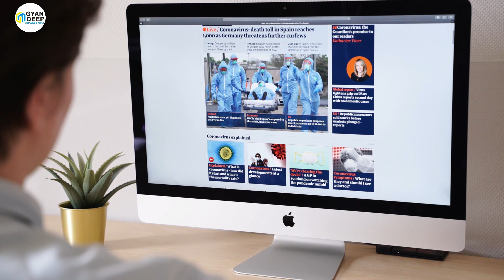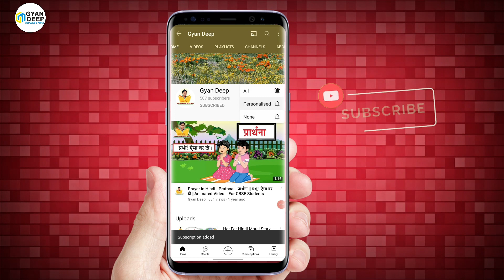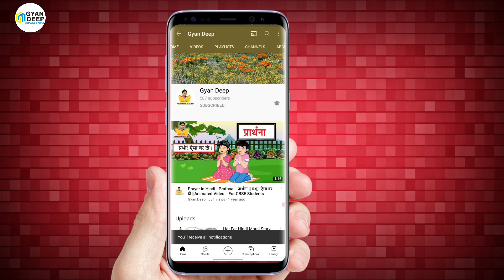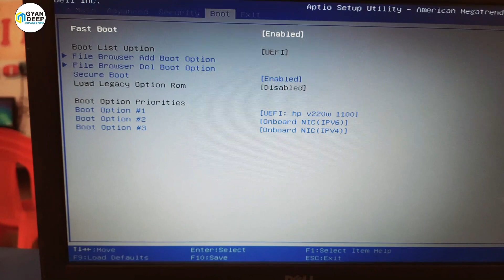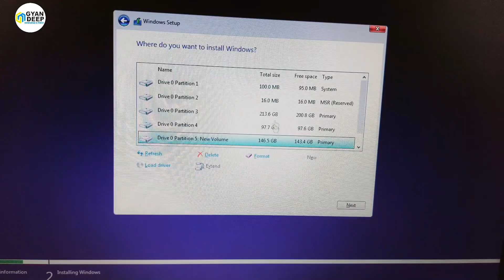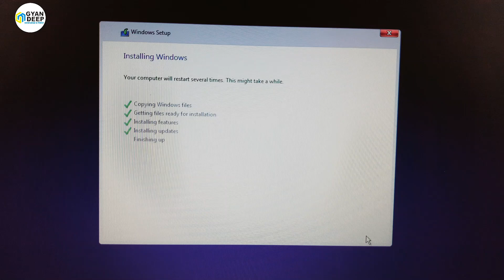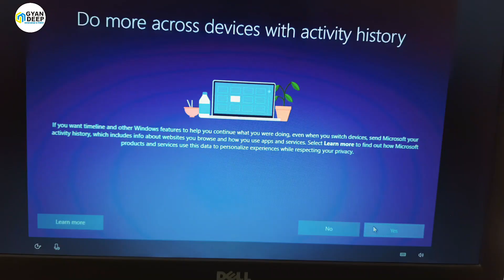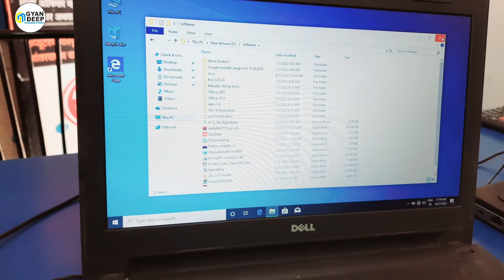Dell Laptop Me Windows 10 Kaise Install Kare || How to install Windows 10 from USB on dell laptop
Dell Laptop Me Windows 10 Kaise Install Kare
How to install Windows 10 from USB on dell laptop
dell laptop windows 10 install pendrive
dell pc windows 10 install usb
dell laptop me windows 10 install kaise kare
how to install windows 10 in dell laptop
dell usb boot menu not showing
dell vostro 3681 boot usb
dell keyboard not working
how to clean keyboard keys laptop
how to clean dell laptop keyboard

1. CAMERA Canon 200D Mark 2
2. 2nd Camera Canon 90D
3. 50MM LENS
4. CAMERA TRIPOD
5. MIC
6. TRIPOD FOR MOBILE
7. VLOG GORILLA POD
8. LIGHT STAND (SOFTBOX)
9. Green Screen Backdrop Background Curtain

Gyan Deep
Knowledge is Power
Mr. Nagendra Maurya
From - Kalyan / Thane / Mumbai ( India ) @Gyan_Deep